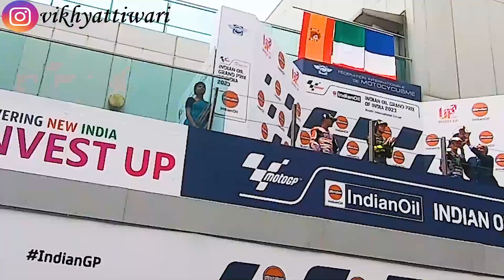Moto GP Bharat | Marshal View on MotoGP | What it feels like on Track | *BIGGEST CRASH*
My setup:
Apple iPhone XS Max
Oneplus 10R
Edit on adobe premiere pro cc

Chapter Markers:

✔ Presenting You✔